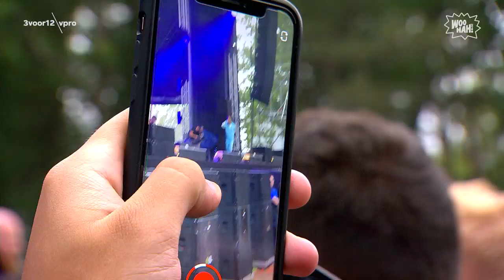Rich The Kid - Live at WOO HAH! 2019 (feat. Trippie Redd)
Setlist:
0:02 Splashin
2:50 Lost It
5:04 Plug
7:11 TAlk tO Me
9:25 Early Morning Trapping (feat. Trippie Redd)
12:56 Bring It Back
15:13 4 Phones
18:49 Pick It Up (Famous Dex track)
19:29 Japan (Famous Dex track)
20:31 Fashion
22:42 Save That
25:15 Tic Toc
26:07 No Cap
28:13 Came From Nothing
31:05 Girls Have Fun
32:29 Leave Me
35:15 Daddy
36:51 Up Now
39:04 New Freezer
42:21 Party Bus
45:15 Plug Walk
48:22 World Is Yours 2
thanks to qwe asd for the timestamps

More WOO HAH! 2019?

3voor12 Radio met Eva Koreman brengt je de allernieuwste muzikale trends, alternative tracks en de actualiteit van vandaag én morgen. Regelmatig zijn er artiesten te gast om te praten over hun nieuwe releases (en om ze te spelen, natuurlijk). Tune in: iedere maandag t/m donderdag van 21.00u - 00.00u op NPO 3FM.

❯ Meer 3voor12?